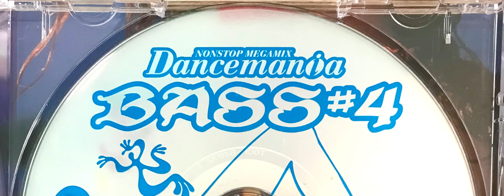Hype Of Bass / Cum On Feel The Noize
PLEASE DO NOT contact YouTube first as it could put this public archive of rare music from my collection in jeopardy!*

Cover of Slade/Quiet Riot. This song is the only time the Hype Of Bass name appeared in the Dancemania Bass series

CONTENT WARNING: Dancemania BASS, and the "Bass" genre in general contain sexually explicit lyrics and themes, that are NOT suitable for an underage audience. If you are a minor, please do not listen to this series, thank you for understanding.

Lyrics:

Come on, feel the noise
Girls, rock your boys
We'll get wild, wild, wild

Verse 1:
So, you think I got in full time? I tell you, honey
So you think my singing's out of sight? It makes me money
I don't know why, said I don't know why
Anymore, oh, no

* So come on, feel the noise
Wild, wild, wild
Oh Yeah

Verse 2:
So you say I got a funny face? I got no worries
And I don't know why, I don't know why
Oh, I gotta sing, it's some disgrace, I'm in no hurry
Anymore, no, no, no

Repeat *